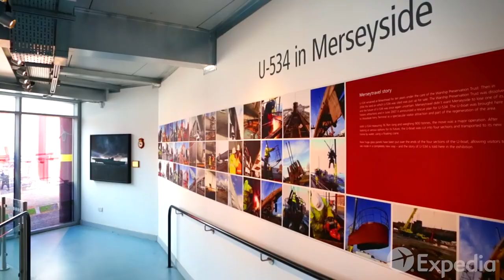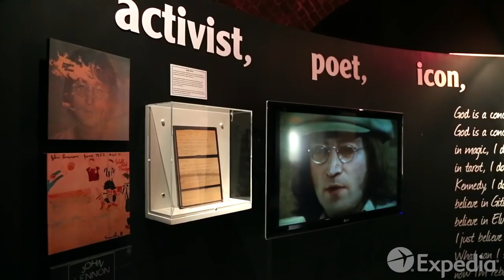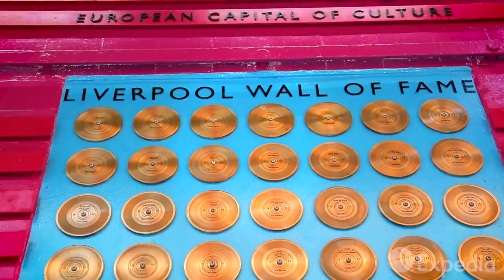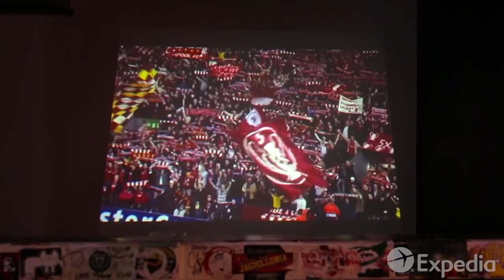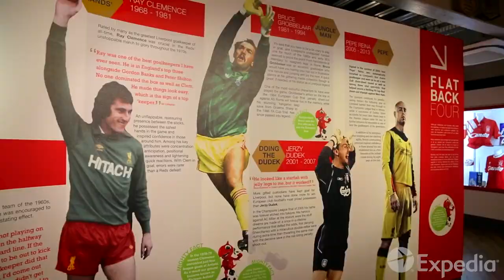1 Liverpool Vacation Travel Guide Expedia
This video belong to Expedia